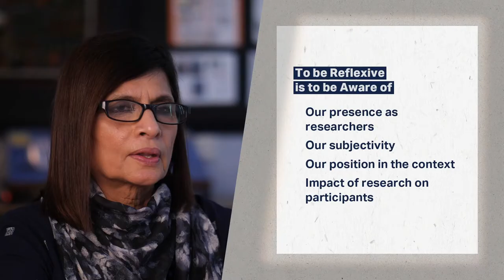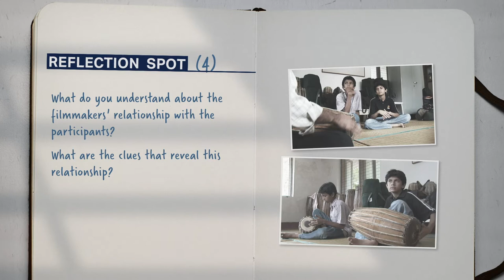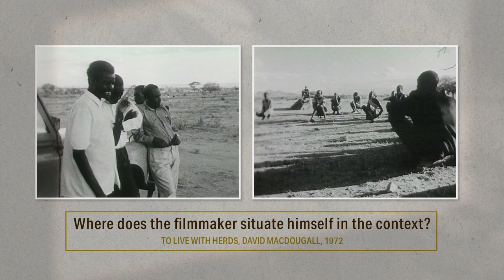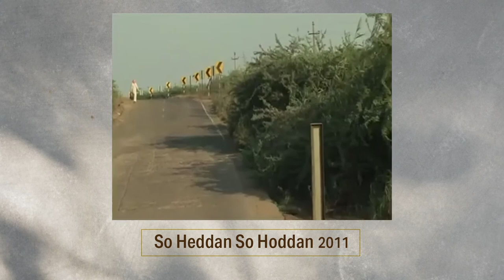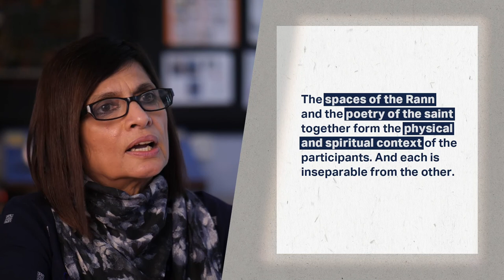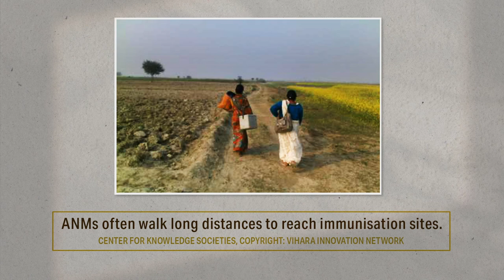Week 7: Lecture 7: Reflexivity in Visual Ethnography I